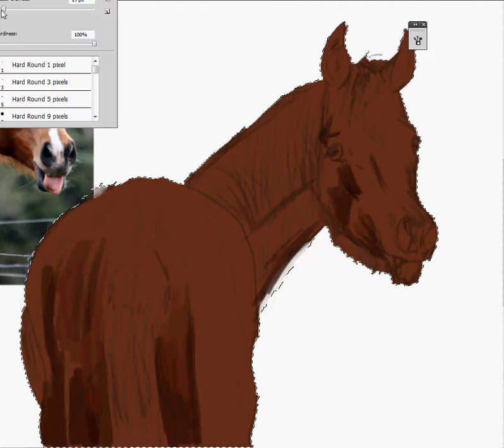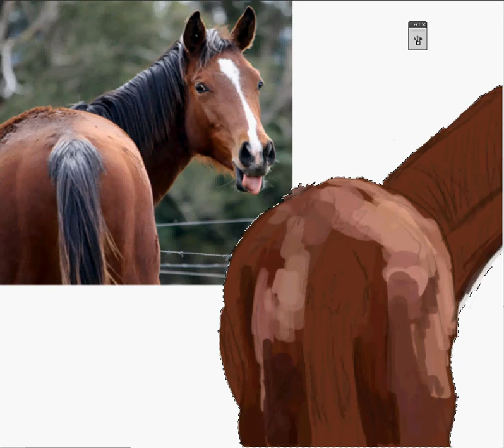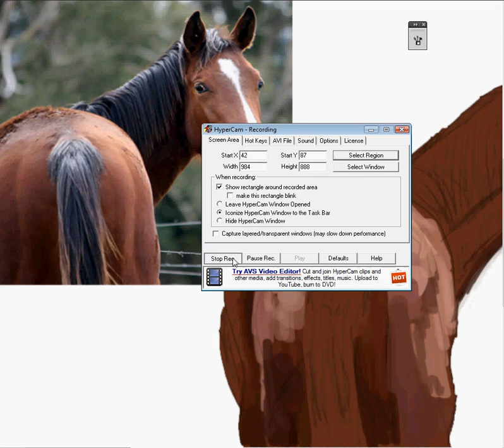Horse Portrait speedpaint- Shading part 1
Shading part 1.